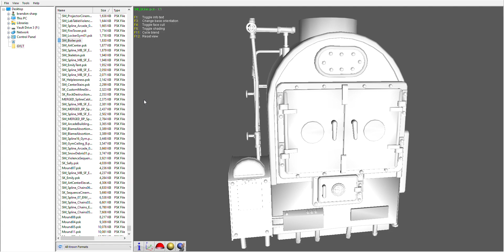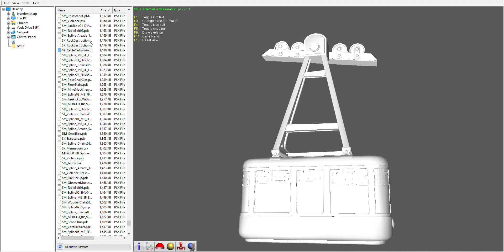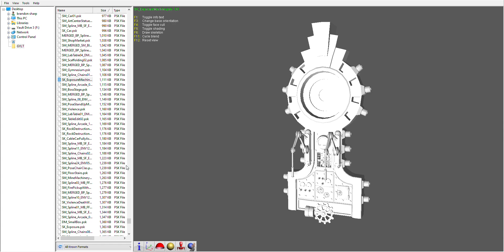GYLT 3D Model Showcase